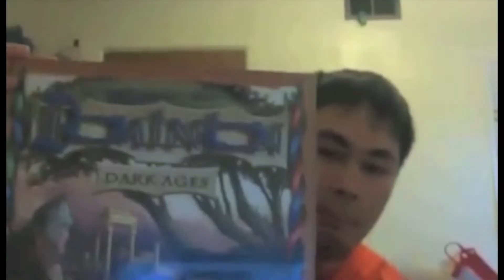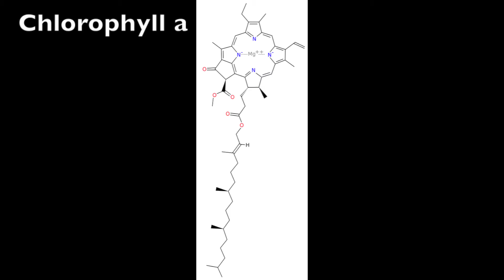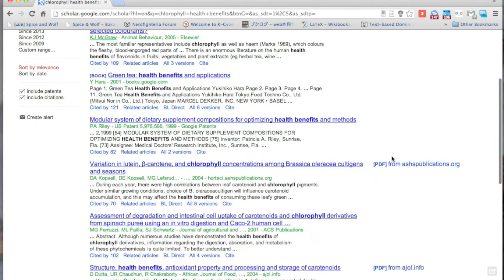คลอโรฟิลล์ รอบที่ 2 Vlog PP125 148th